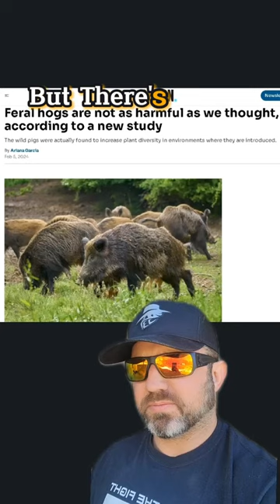Lets Talk About Feral Pigs and the Environment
The article from Denmark suggests that feral pigs may not be as harmful to the environment as previously thought. It argues that plant-eating mammals, even if invasive, can be beneficial to the environment. However, there are some issues with the article's premise. Feral pigs are omnivores, not just plant-eaters, which complicates their impact on ecosystems. While the article emphasizes the potential benefits of feral pigs in spreading plant diversity, it overlooks their destructive tendencies. Feral pigs are known to reproduce rapidly and cause significant damage to habitats, crops, native vegetation, and water sources. Overall, while the article raises an interesting argument about re-evaluating harm from introduced species, it overlooks the extensive negative impacts associated with feral pigs.

James Bigley
679621